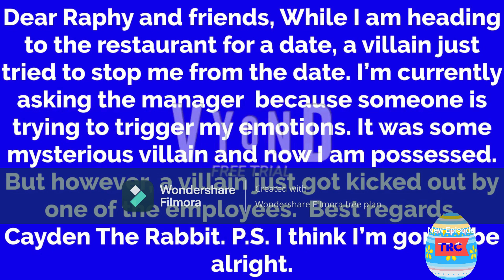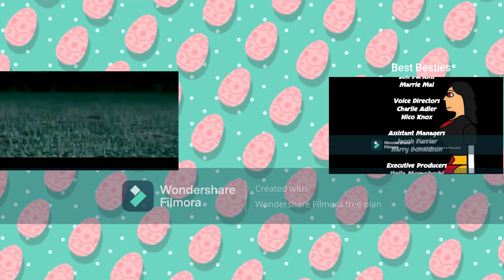TRC Contiunity (April 8th, 2023)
After a Season 2 Episode of The Proud Family! and a Brand New Episode of Best Besties!